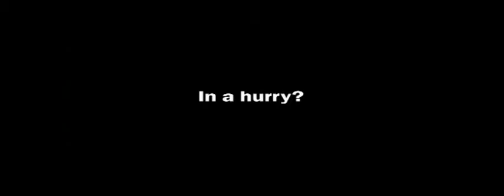Visa 2005 Ad